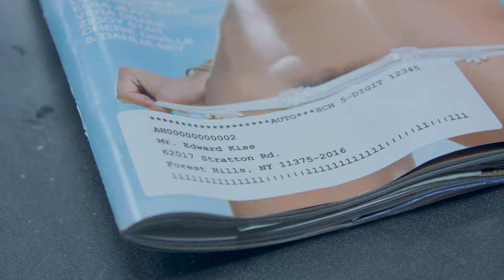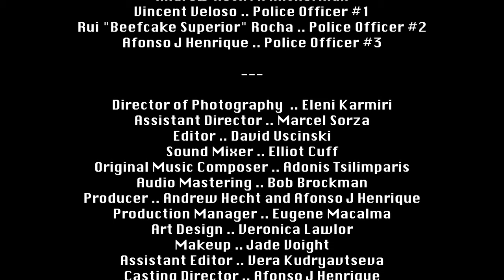Mr. Kiss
Edward Kiss is a veteran who's had enough of politicians especially one in particular - outgoing and corrupt Mayor Rudy Ratliff. Pretending to be an Uber driver, Ed kidnaps Rudy and takes him on a wild ride. Rudy comes face to face with his abductor in a series of satirical and maniacal exchanges which ends up being a learning lesson for both of them in the end.